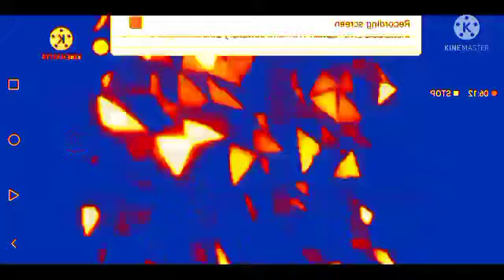Ice Could Best Animation Logos In Robot Filp